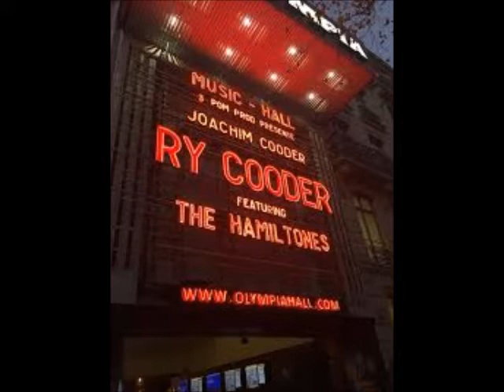【Noise Reduction2】RY COODER AND THE HAMILTONES ​/ National Hispanic Cultural Center 20180816 (1/2)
RY COODER AND THE HAMILTONES
 National Hispanic Cultural Center
 Albuquerque, NM
 August 16th, 2018　1/2

 SETLIST
 01.Nobody's Fault But Mine
 02.Everybody Ought to Treat a Stranger Right
 03.Straight Street
 04.Alimony
 05.The Very Thing That Makes You Rich Makes Me Poor
 06.Highway 74
 07.Gotta Be Lovin Me
 08.Vigilante Man
 09.Ry speaks
 10.Jesus and Woody
 11.You Must Unload
 12.Jesus on the Mainline
 13.Band Intro
 14.How Can a Poor Man Stand Such Times and Live
 15.The Prodigal Son
 16.Little Sister
 17.Crowd
 18.I Can't Win

 BAND
 Ry Cooder - guitar and vocals
 Glenn Patscha - Keys And Organ
 Sam Gendel - Sax
 Robert Francis - Bass
 Joachim Cooder - Drums

★CDR/DATA-TRADE
 (RY COODER, J-ROCK音源トレード、セッションやSNS情報など)★